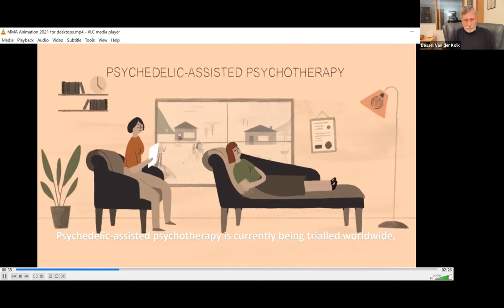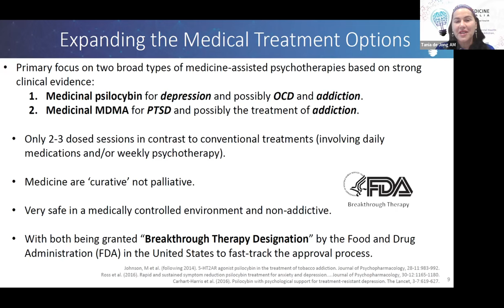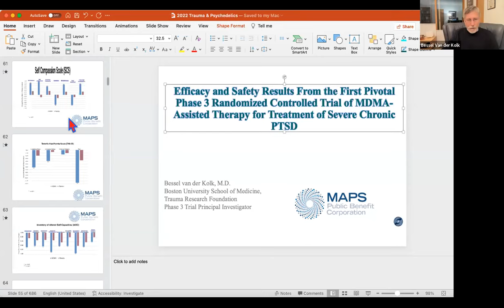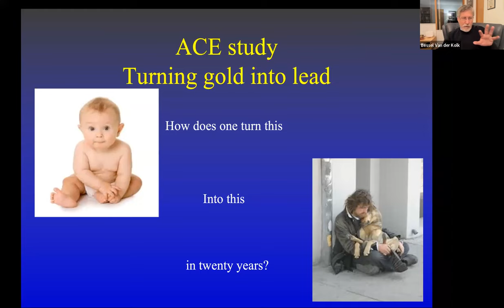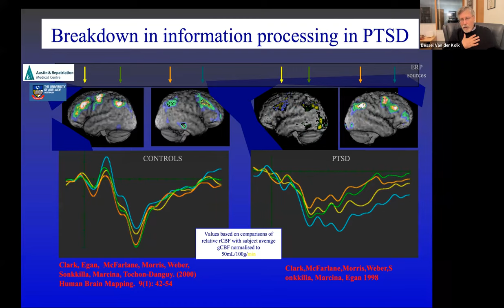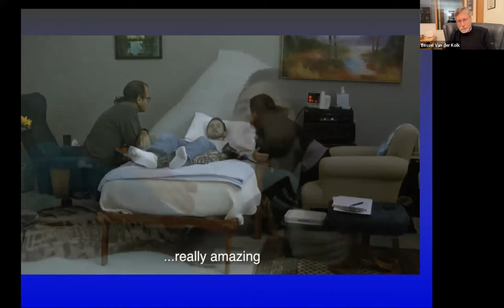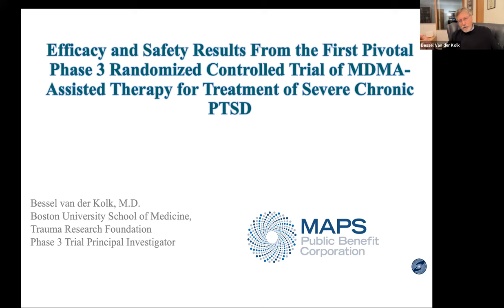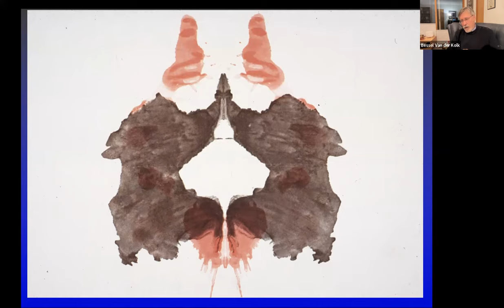Dr. Bessel van der Kolk (USA) - Understanding & Healing Trauma Through Psychedelic-assisted Therapy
Webinar Series: Understanding and Healing Trauma Through Psychedelic-assisted Therapy with Dr Bessel Van der Kolk (USA).

This is a recording of our webinar on 12 October 2022

MDMA-assisted therapy is going mainstream: Bessel van der Kolk is one of the world’s leading trauma researchers, and author of the seminal book on trauma ‘The body keeps the score’. He is also involved in two large multi centre phase-3 studies on MDMA-assisted therapy for post-traumatic stress disorder (PTSD). This makes his perspectives on this new treatment extremely intriguing.

In this webinar, Bessel van der Kolk will share his experiences as the principal investigator at the Boston site. He will also share his deeply personal experiences from his own training where he received MDMA-assisted therapy himself.
First and foremost you will learn a lot about both published and unpublished data from the MDMA-assisted therapy for PTSD trials.
And we will touch on both possibilities and pitfalls with MDMA-assisted psychotherapy both on an individual and societal level.

“For me, it was a transformative experience where I got much more respect for what it’s like to actually carry all this pain that people dump on you. You get these transformations that I have not seen with any other treatment modality.” Bessel van der Kolk